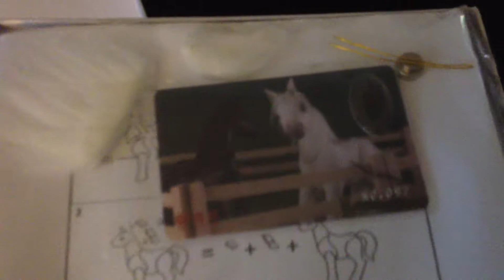Thyme BJD unboxing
its the Thyme horse in white with face up.

i named her Lyla, she is so super cute omg im so in love!!